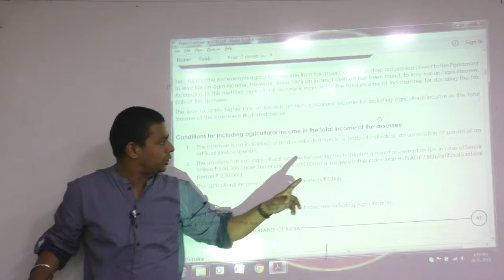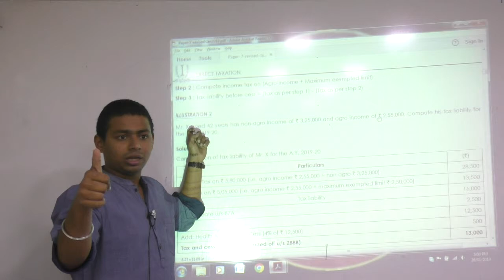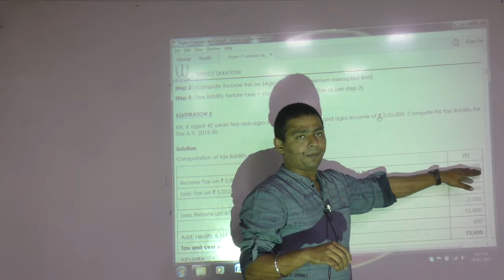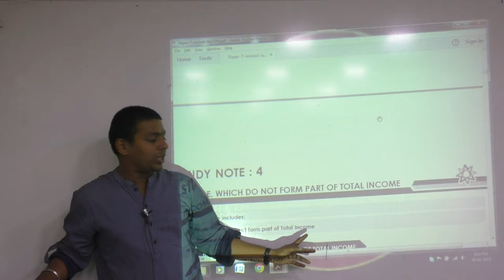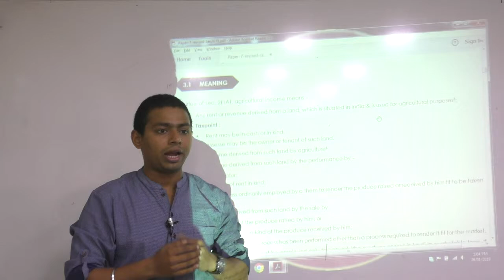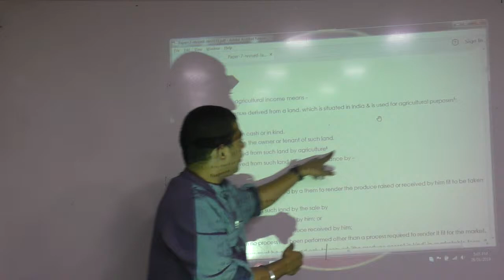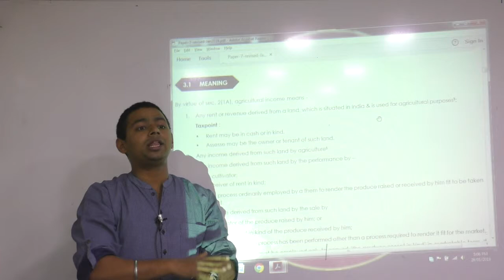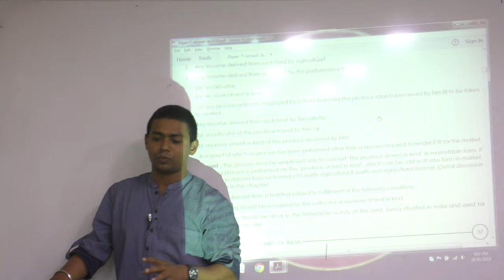Lecture 34: Agricultural_Income_By CA Ram Patil (CA,CS,CMA) | Elite Gurukul